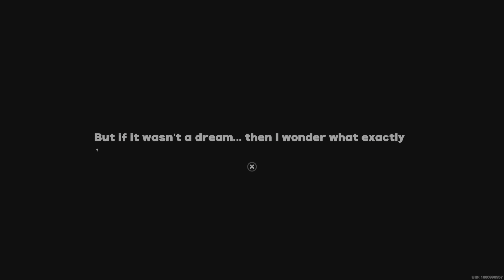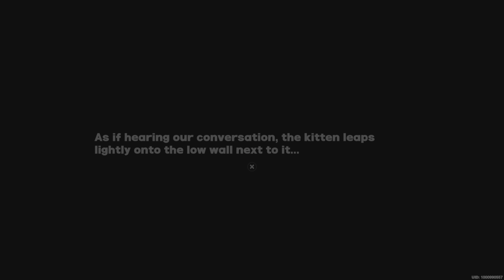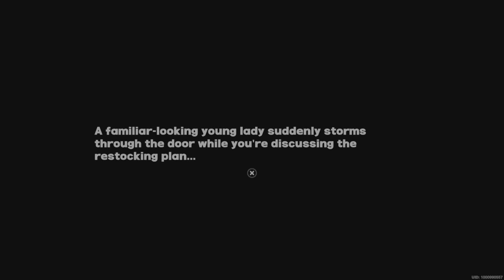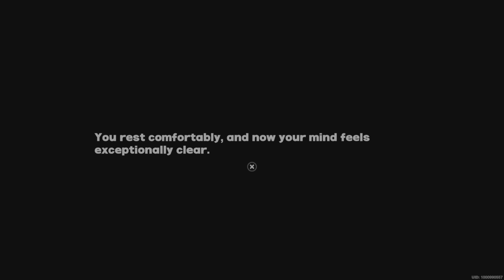Zenless Zone Zero PT3